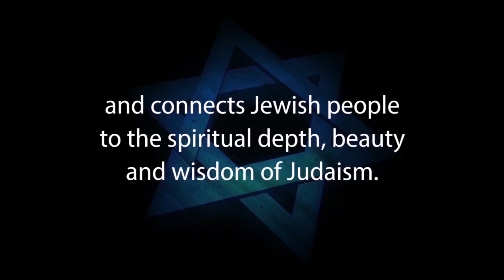TESHUVA - REPENTENCE: RETURNING TO GOD – Rabbi Michael Skobac – Jews for Judaism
TESHUVA - REPENTENCE: RETURNING TO GOD by Rabbi Michael Skobac of Jews for Judaism helps us understand the Jewish approach to getting right with God when we have separated ourselves from Him through our wrong-doings or sin.